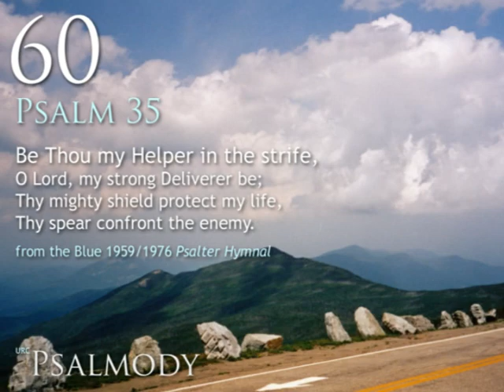60. Be Thou my Helper in the strife (Psalm 35)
60.  Be Thou my Helper in the strife (Psalm 35)
From the blue 1959/1976 CRC Psalter Hymnal

Michael Kearney, piano
Singing by the congregation of West Sayville Reformed Bible Church
West Sayville, Long Island, New York
Sunday, May 12th, 2013 (Afternoon Service)

TEXT:
1.  Be Thou my helper in the strife,
O Lord, my strong defender be;
Thy mighty shield protect my life,
Thy spear confront the enemy,
Amid the conflict, O my Lord,
Thy precious promise let me hear,
The faithful, reassuring word:
I am thy Savior, do not fear.

2.  Ashamed, confounded let them be
Who seek my ruin and disgrace;
O let Thine angel fight for me,
And drive my foes before his face.
Without a cause my life they sought,
Without a case their plots they laid;
Themselves within their snares be caught,
And be my crafty foes dismayed.

3.  My soul is joyful in the Lord,
In His salvation I rejoice;
To Him my heart will praise accord
And bless His Name with thankful voice.
For who, O Lord, is like to Thee,
Defender of the poor and meek?
The needy Thy salvation see
When mighty foes their ruin seek.

4.  Unrighteous witnesses have stood
And told of crimes beyond belief;
Returning evil for my good,
They overwhelm my soul with grief.
When in affliction they were sad,
I wept and made their grief my own;
But in my trouble they are glad
And strive that I may be o'erthrown.

5.  O Lord, how long wilt Thou delay?
My soul for Thy salvation waits;
My thankfulness I will display
Amid the crowds that throng Thy gates.
Let not my enemies rejoice
And wrongfully exult o'er me;
They speak not peace, but lift their voice
To trouble those that peaceful be.

6.  My foes with joy my woes survey,
But Thou, O Lord, hast seen it all;
O be no longer far away,
Nor silent when on Thee I call.
O haste to my deliverance now,
O Lord, my righteous cause maintain;
My Lord and God alone art Thou;
Awake, and make Thy justice plain.

7.  O Lord my God, I look to Thee,
Be Thou my righteous Judge, I pray;
Let not my foes exult o'er me
And laugh with joy at my dismay.
With shame and trouble those requite
Who would my righteous cause destroy;
But those who in the good delight,
Let them be glad and shout for joy.

8.  Yea, let the Lord be magnified,
Because Thy servants Thou dost bless;
And I, from morn till eventide,
Will daily praise Thy righteousness.
My soul is joyful in the Lord,